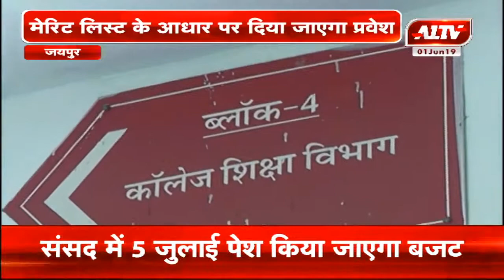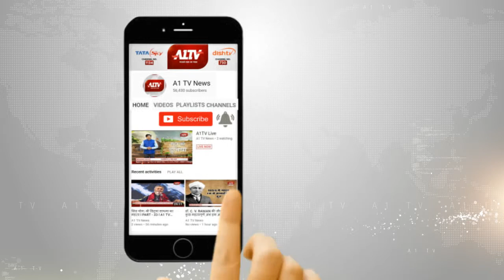सरकारी कॉलेजों में प्रवेश प्रक्रिया शुरू , 10 जून तक किए जा सकेंगे आवेदन | A1TV News